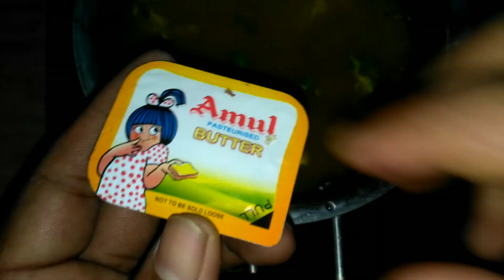Egg maggi recipe / Egg fried maggi recipe/egg maggi with vegetables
Welcome বন্ধুরা VILLFUN FOOD চ্যালেনের আপনাদের সকল কে স্বাগত জানাই।
এই চ্যালেনে আমরা চেষ্টা করব শহরের যা ভুলে গেছে,বা আমরা ছোটবেলায় যেই দিন গুলো কাটাতাম,সেই সব গ্ৰামের ফল ,সবজি ,বিভিন্ন   ধরনের খাবার,যা আগে দেখেছেন বা দেখেন নি ,বা যা শহর দেখাই যায় না আর,সেই সব কিছুই  আপনাদের সামনে তুলে আনার চেষ্ঠা থাকবে আমাদের। এর সাথে  HOME MADE RECIPES  & STREET FOOD ও COVERS করব আপনাদের  সামনে।
বন্ধু রা এই চ্যালেনে  নিয়মিত ভিডিও দিয়ে থাকি,VILLFUN FOOD নামে অন্য চ্যলেনে কোন সম্পক‌‌‌‌‌‌‌‌‌‌‌‌‌ নেই।